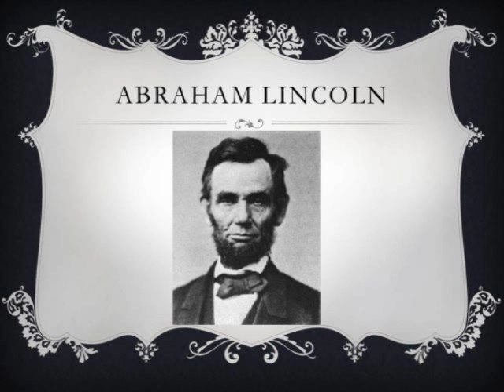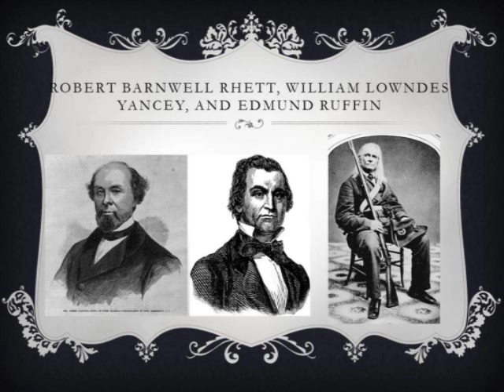10. Causes of the American Civil War - Fire eaters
By Elouise
100